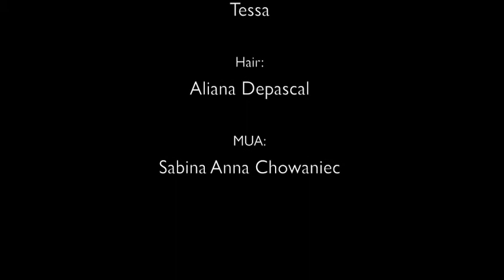Behind the scenes w/ Leigha & Tessa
Check out this fun behind the scenes video with Leigha & Tessa!!

Camera: Canon EOS 70D
Strobe:Alien Bees 1600
Power Pack: Paul C. Buff Mini Vagabond
Trigger: Pocket Wizards